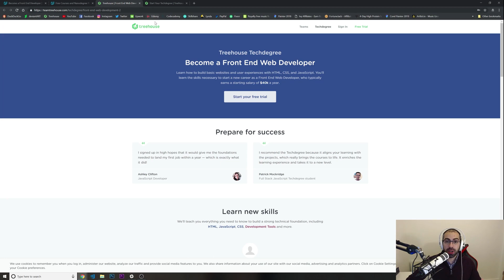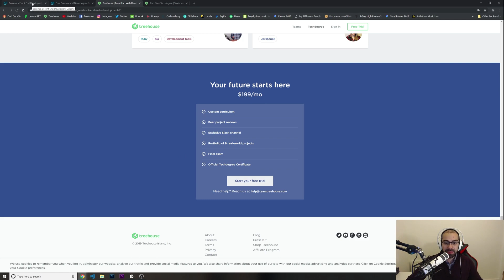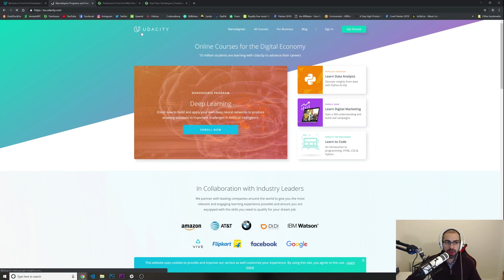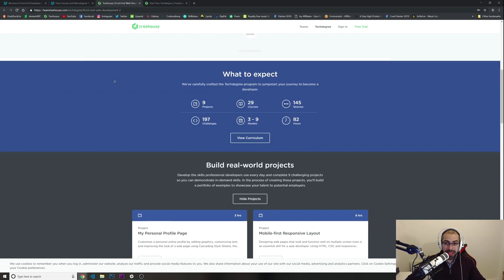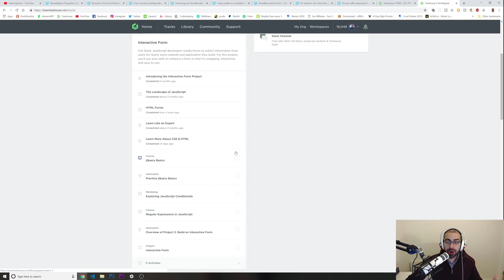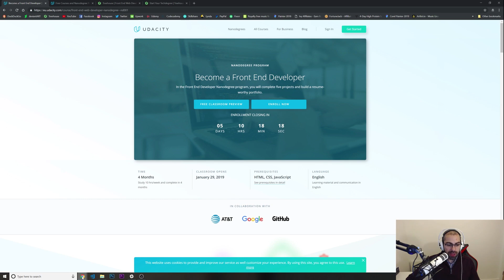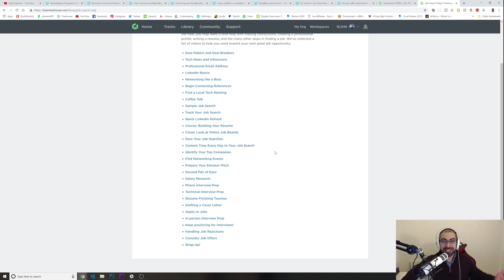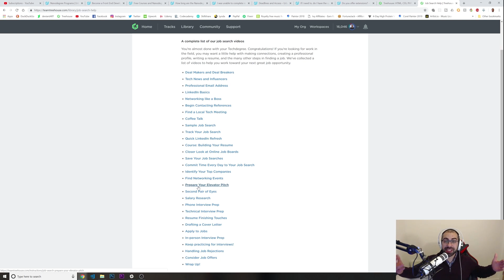Treehouse Techdegree vs Udacity Nano Degree Review 2019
★☆★UDEMY COURSES:

React 16.6 - The Complete Guide (incl. React Router & Redux)

Best Books to Learn WEB DESIGN and WEB DEVELOPMENT

My Youtube Gear:
Canon PowerShot G7 X Mark II
GTX 1080
CORE i7
NZXT CASE
STEELSERIES SIBERIA V3
WACOM CINTIQ 13HD

A2Hosting, Amazon, Treehouse